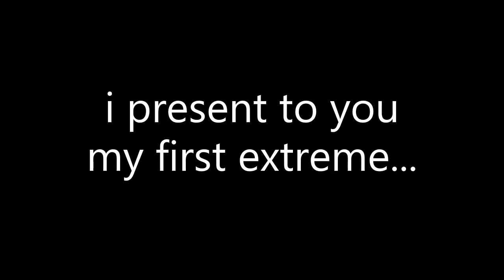gd 2.13 - leyak by enzore, marwec & ilrell 100% (extreme demon!)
oh my god, i never thought i would beat an extreme demon... lets go! i had so much fun beating this extreme, which is my first, this is an achievement i have done, and im sure more of them will come. thank you!

dios mio, nunca crei que me iba a pasar un extreme demon... vamos!!! me diverti mucho pasandome este extreme, que es el primero que me paso, este es un gran logro que he conseguido, y estoy seguro de que mas de esos vendran, gracias!

-AzizRCL-
2020